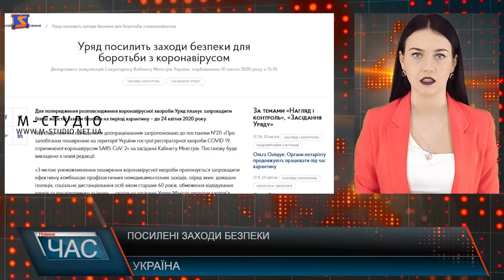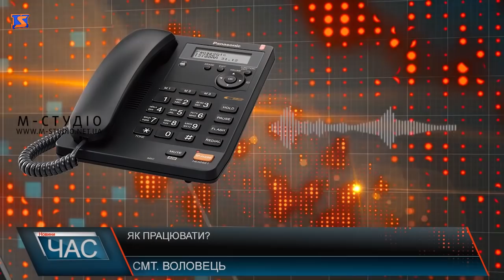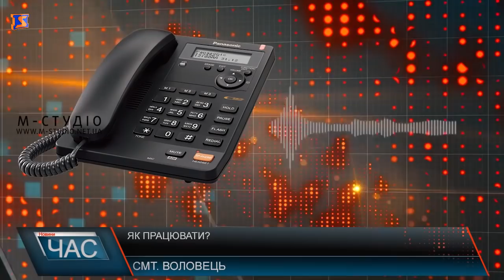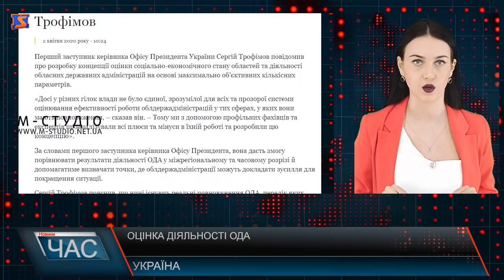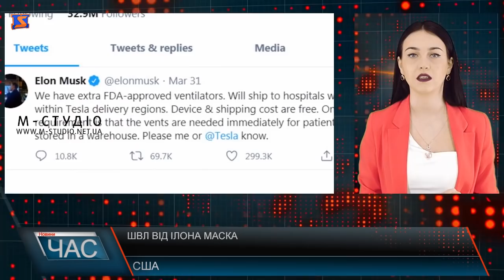Програма “ЧАС”. Hовини Закарпаття за 2 квітня 2020 року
Посилення карантину. Дотримання правил
Сесія мукачівської районної ради. 13 рішень
Сільське господарство на карантині. Польові роботи
Воловецька районна лікарня. Робота в умовах епідситуації